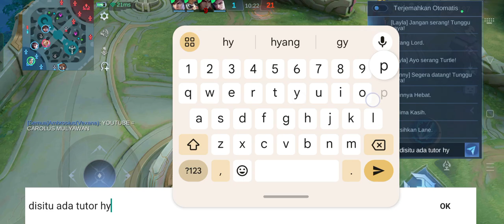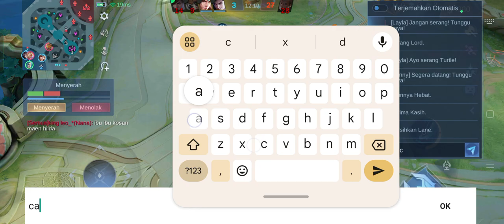mlbb rank mythic dark sistem moonton tutorial gusion hyper feed dirusuh hilda